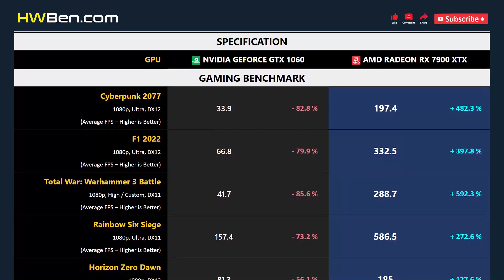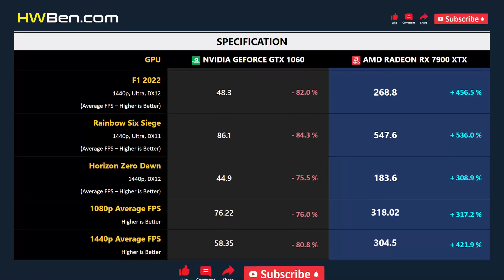GTX 1060 vs RX 7900 XTX - Gaming 1080p 1440p (i7 12700KF)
nVidia GeForce GTX 1060 vs AMD Radeon RX 7900 XTX - Gaming 1080p 1440p (i7 12700KF)

SYSTEM SPECS
CPU: Intel Core i7 12700KF
Motherboard: MSI Z690 Unify
RAM: 32GB DDR5-6000
CPU Cooler: AIO 360 Liquid
OS: Windows 11
ReBar: ON

GAMING BENCHMARK
1 - Cyberpunk 2077
2 - F1 2022
3 - Total War: Warhammer 3 Battle
4 - Rainbow Six Siege
5 - Horizon Zero Dawn
6 - Final Fantasy XIV Endwalker
7 - Average FPS